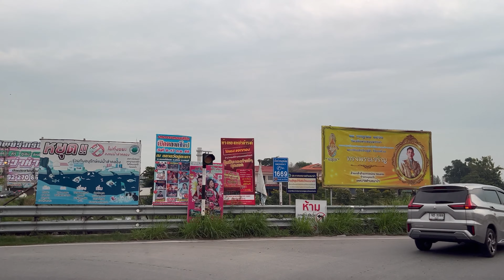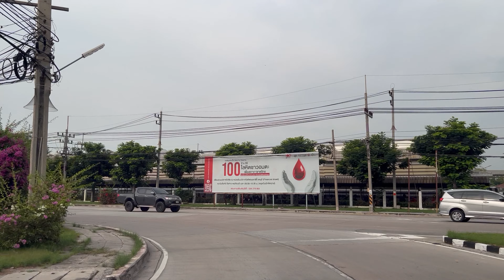4K 🇹🇭 🌴🚘🌴 Relaxing Street view in CHONBURI | บรรยากาศตอนเช้าๆ ไฟแดงดอนหัวฬ่อ หนองรีอมตะนคร EP.3129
Relaxing Street Thailand
No Music
No Narration
No Fancy Editing